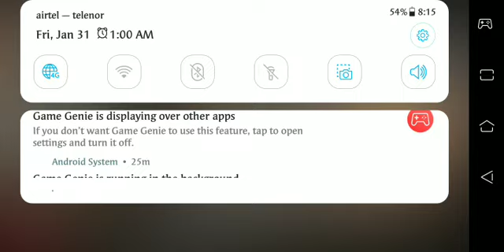Pat se chicken dinner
Pillow gamer